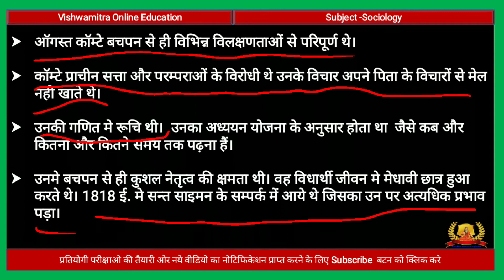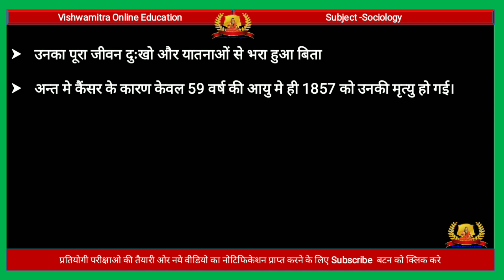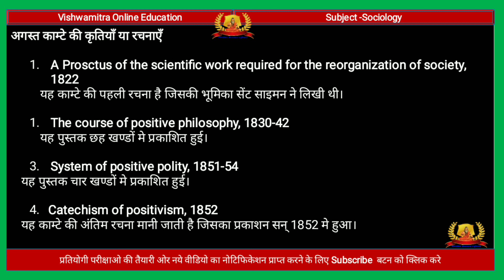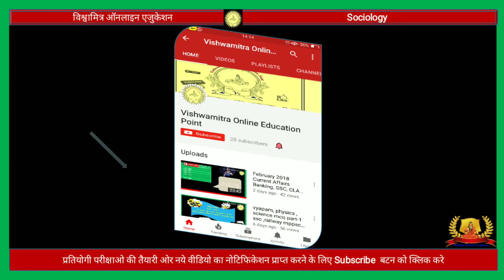आगस्त कामटे (Auguste Comte)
आगस्त काँत (Auguste Comte)